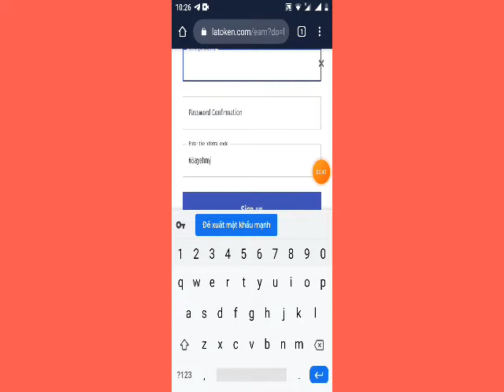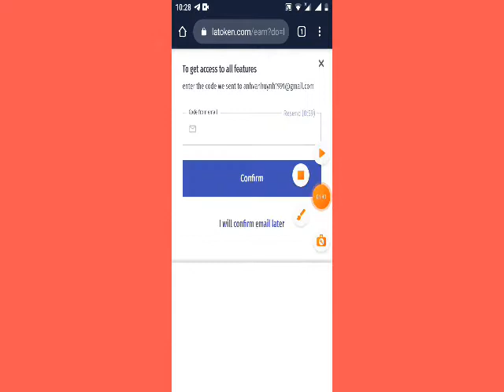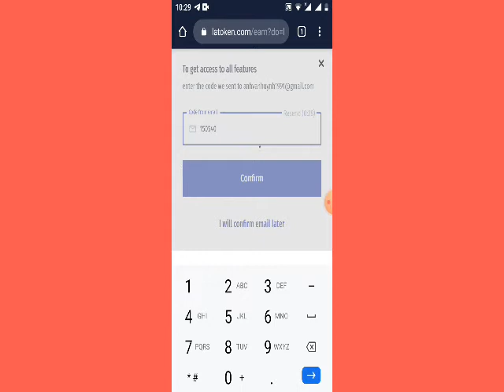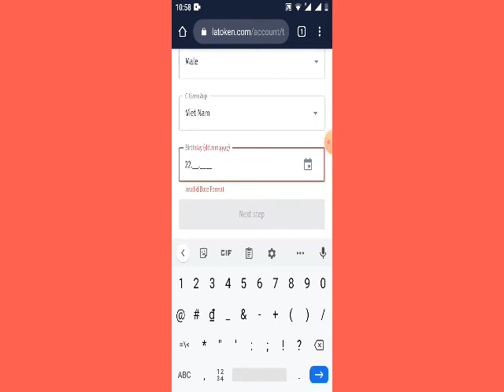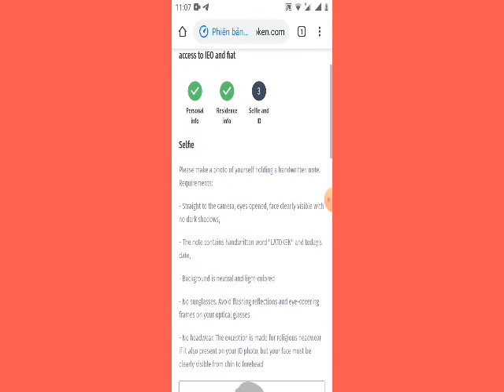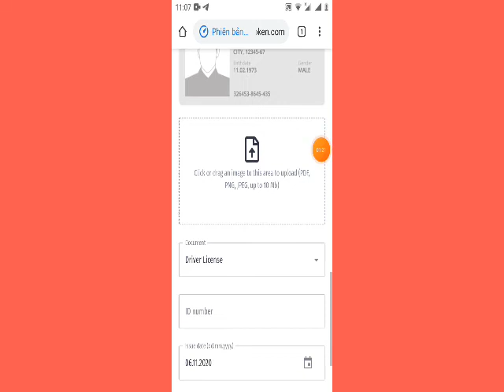HD đăng ký và xác mình LV2 sàn latoken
LATOKEN is a home for your investments and money. Join the next financial system now and get $50 credit to pay fees.